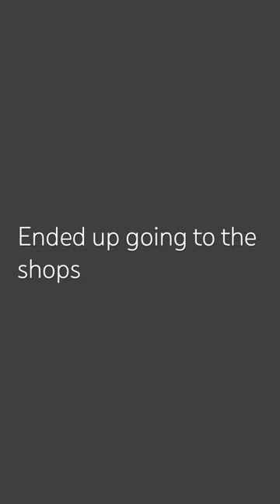GAH THESE CRAMPS 😭